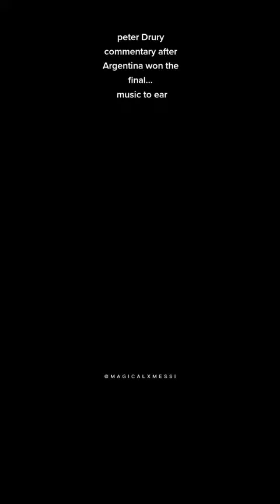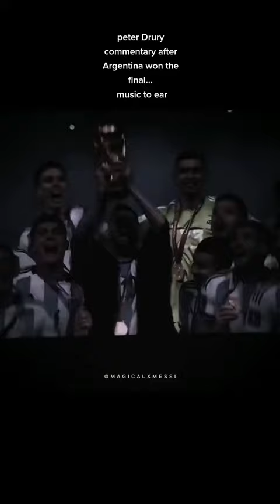The comentatery of peter dury🤯🔥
Messi won the 2022 world cup🔥🔥🔥